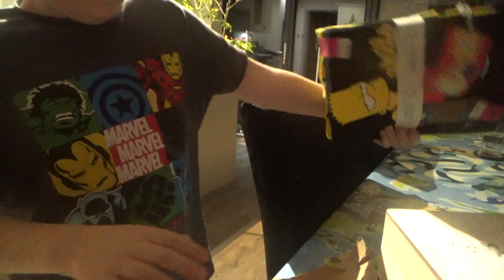DITL - Our Christmas Eve and Day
DITL  - Our Christmas Eve and Day In this video I share with you what we did on Christmas Eve and day. We had a lovely Christmas at home and we decided to share it with you.